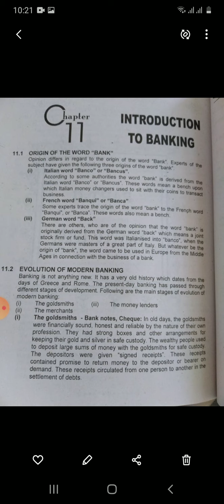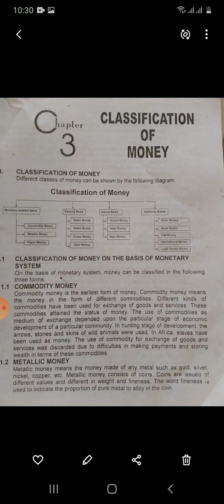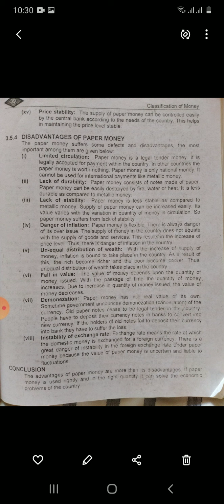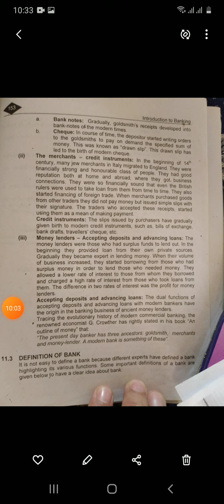Evolution of banks and its classification